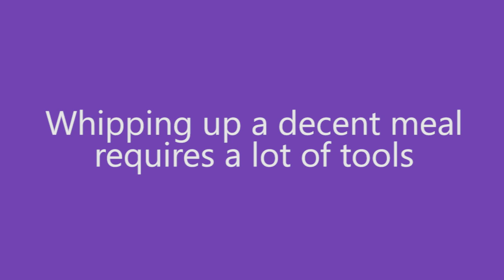SCUP by keekir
No more messy kitchen when your kitchen tools can be combined into 1!